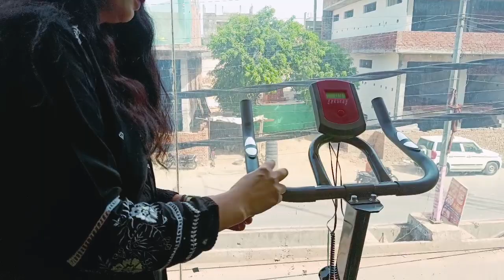विशाल ka जिम 💪का उद्घाटन